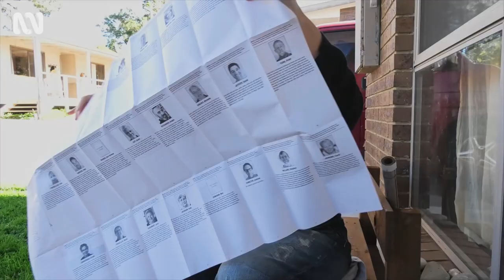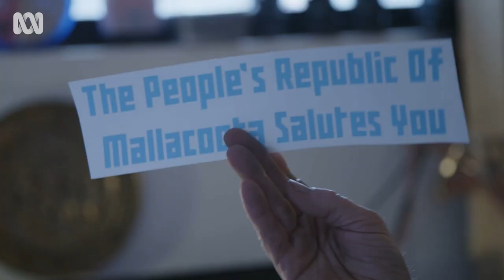People's Republic Of Mallacoota | Official Trailer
In a remote part of Victoria, a deeply divided bushfire-ravaged community realises it can't rely on outsiders to make things better and unites to take charge of its own recovery.

Can the traumatised survivors of a bushfire-ravaged coastal community seize control of their own destiny, overcome their differences, and save their town from dying?